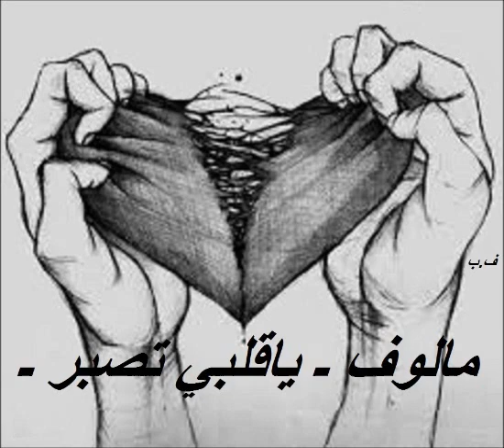مالوف ـ ياقلبي تصبر ـ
مالوف ـ ياقلبي تصبر ـ ف.ب